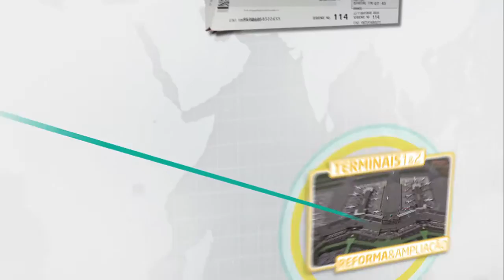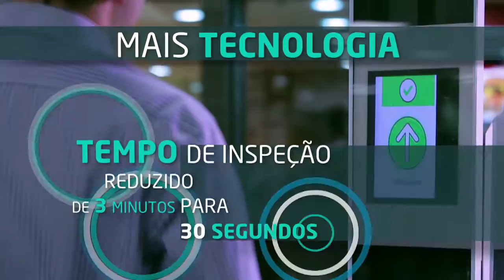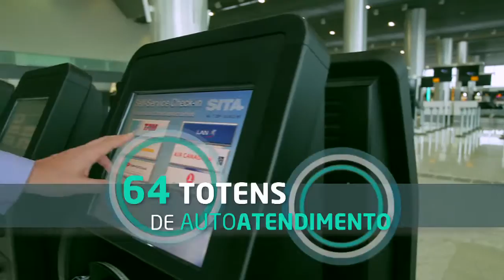Dois anos da concessionária GRU Airport em Guarulhos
Vídeo institucional que celebra os dois anos da concessão do Aeroporto Internacional de Guarulhos à GRU Airport. Créditos: GRU Aiport